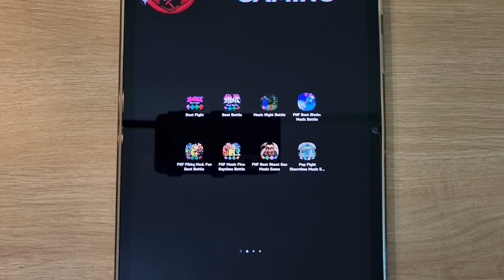FNF Mario's Madness V2, FNF Sonic Infinite, FNF Pomni, Beat Battle, Beat Fight, Music Night Battle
Beat Battle, Beat Fight, Music Night Battle, FNF Beat Blade, FNF Mario's Madness V2, FNF Sonic Infinite, FNF Pomni